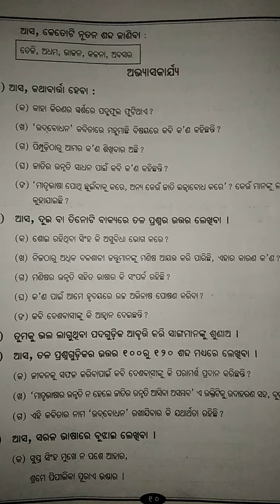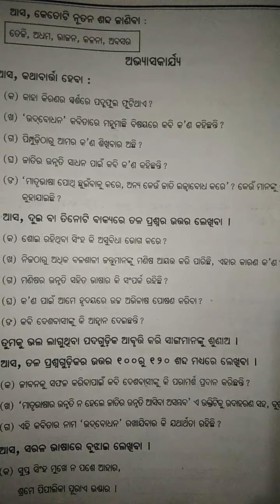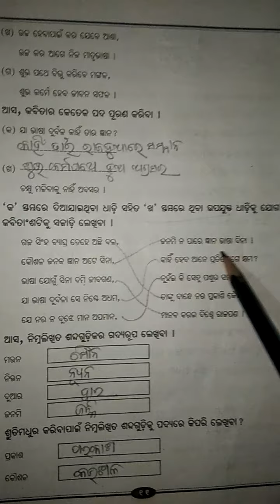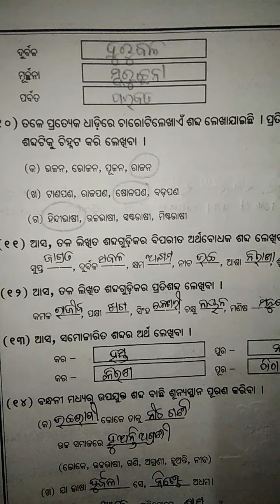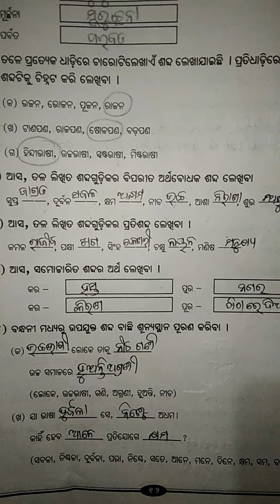Class 8 odia Udbodhan ( part. 3)